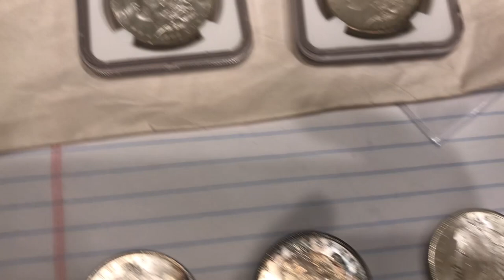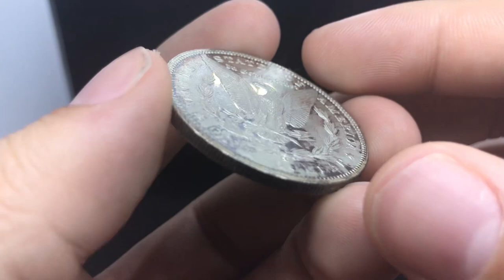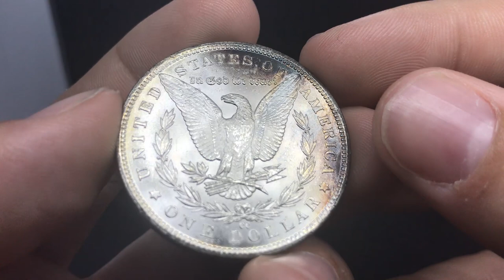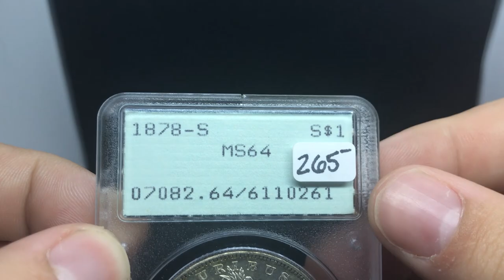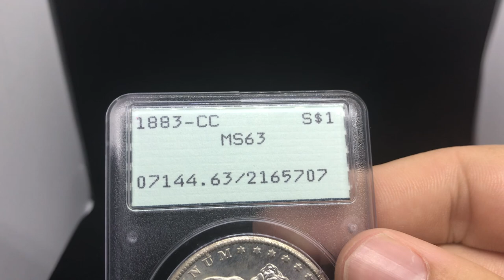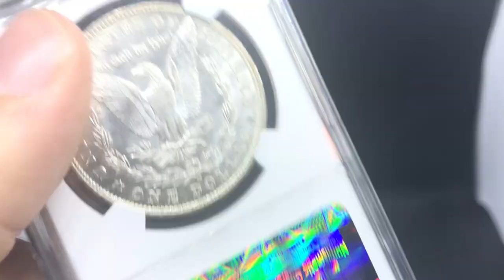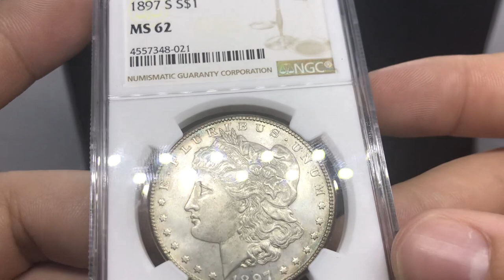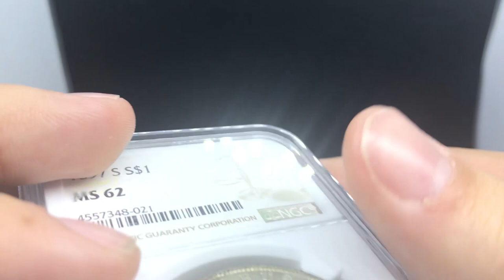This is VITAL when OWNING or BUYING a Coin Collection!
In this episode, Drew gives advice on how to keep your collection safe when health uncertainty happens and how to approach a collection buy when someone loses a loved one who used to collect.

Watch until the end to find out exactly what we are talking about. It will help you make more deals and help propel your coin shop.

If you did enjoy the video, please consider liking the video.
What did you learn in todays video?

REACH OUT!

Platforms!
(IG): @AcoushaCollectibles
(FB): Drew Haddock

Light Box
Tape used for registered mail orders
Poly bubble mailers
Mac Mini Video Editing Computer
Dymo label printer
Coin Scale